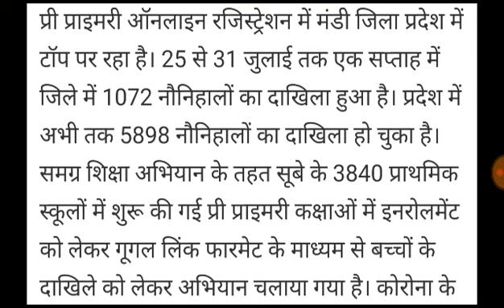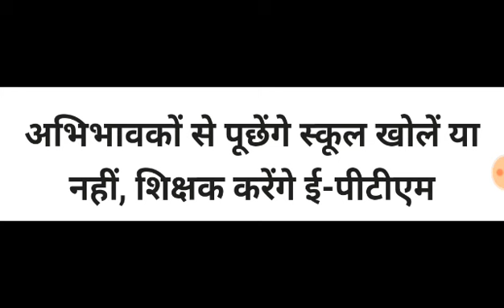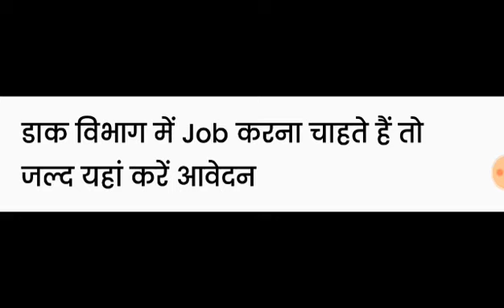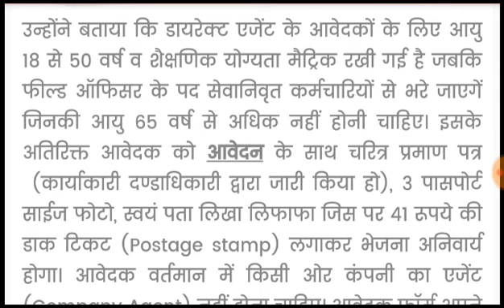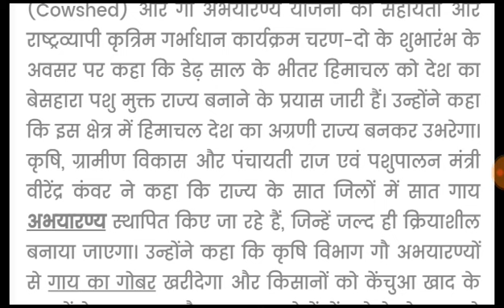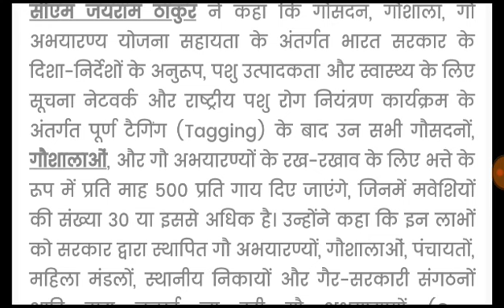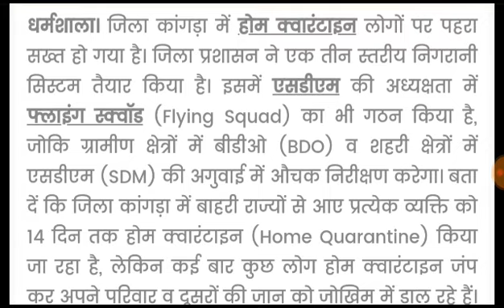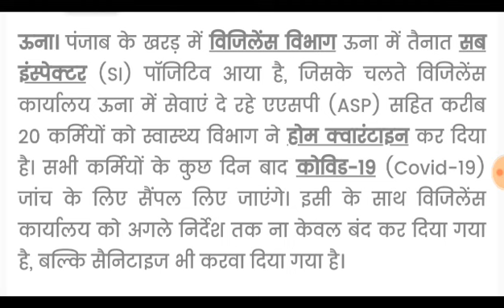आज 4 अगस्त 2020 की बड़ी खबरें | डाक विभाग में बंपर भर्ती | HP NEWS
आज 4 अगस्त 2020 की बड़ी खबरें